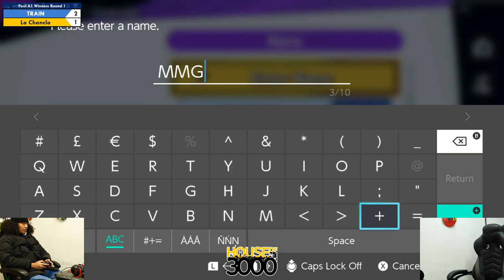Xeno327 Pool A1 Winners Round 1 TRAIN vs La Chancla